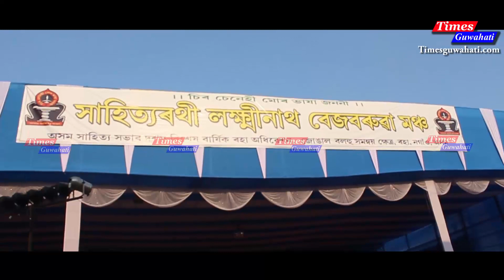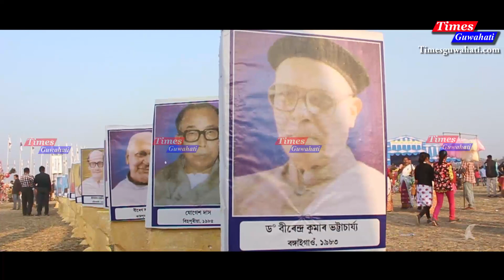Assam sahitya sabha ¦¦ অসম সাহিত্য সভাৰ আমোদজনক দৃশ্য ¦¦ Raha sahitya sabha চিৰ চেনেহী মোৰ ভাষা জননী